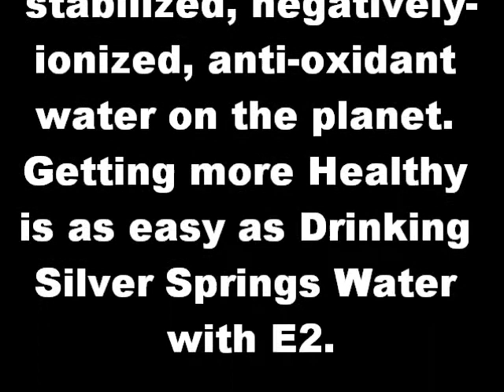Bottled Water Delivery Henderson Nevada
Silver Springs Water is a local, full-service water company. We offer premium bottled water service throughout the southern Nevada area.